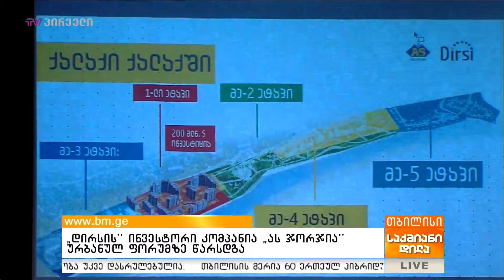„დირსის“ ინვესტორი კომპანია „ას ჯორჯია“ ურბანულ ფორუმზე წარსდგა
პროექტ „დირსის“ ინვესტორმა კომპანია „ას ჯორჯიამ“ თბილისის ურბანულ ფორუმზე საკუთარი ხედვები წარმოადგინა, თუ როგორ იგეგმება სამშენებლო პროცესების განვითარება იმ რეგულაციების გათვალისწინებით, რაც თბილისში განაშენიანების, თუ სხვა მიმართულებით მიმდინარეობს. კომპანიის საზოგადოებასთან ურთიერთობის სამსახურის მენეჯერმა ქეთი ფაჩულიამ აღნიშნა, რომ დეველოპერებმა საკუთარი ხედვები დედაქალაქში არსებულ ურბანულ გამოწვევებს უნდა მოარგონ, რასაც „ას ჯორჯია“ „დირსის“ კომპლექსს ფარგლებში ახორციელებს. თბილისის ურბანულ საკითხებზე ღონისძიება The Financial-ის ორგანიზებით გაიმართა.

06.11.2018